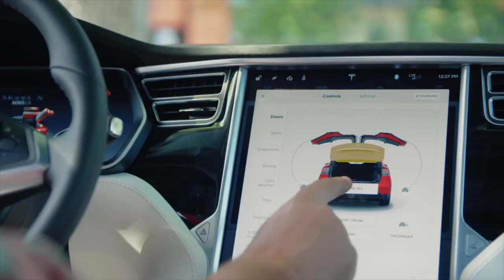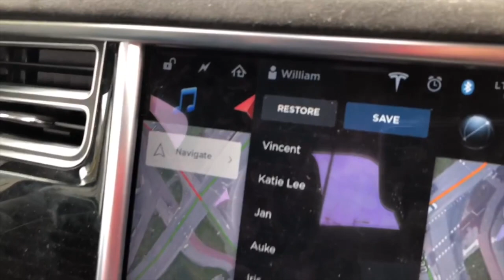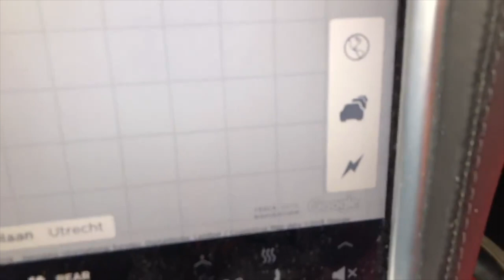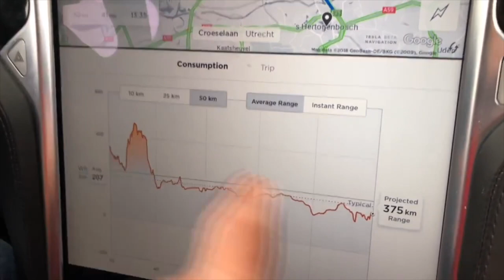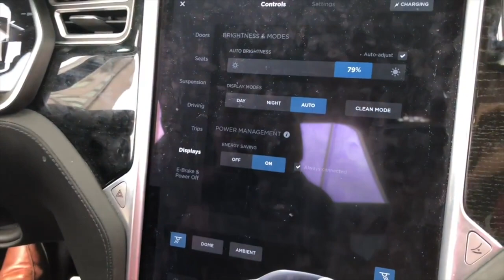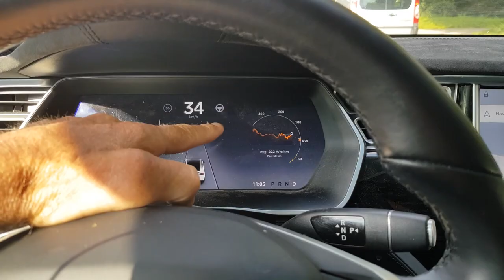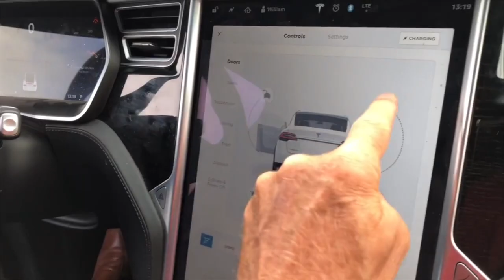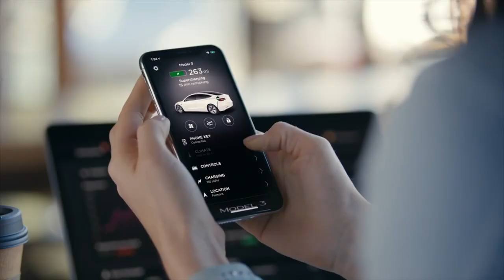Tesla Model X Instructie Video | Volledige Interactieve Handleiding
OPEN BESCHRIJVING VOOR KLIKBARE INHOUDSOPGAVE

Deze video maakte ik voor iedereen die mijn eigen ModelX meeneent, wat ik heel vaak doe! Maar ben jij van plan om een Tesla Model X aan te schaffen, heb je er net een aangeschaft of ben je al een Model X bezitter, maar weet je nog de helft van de functies niet? Dan is deze  video handig. Ook voor iedereen die in detail wil weten wat de auto kan.

De Tesla Model X is net als een Iphone eigenlijk gewoon een hele handige computer met een tal van mogelijkheden. Elke paar maanden komen er weer nieuwe updates met veel nieuwe features.

Klik hieronder naar het gedeelte van de video waar jij vragen over hebt (of kijk hem gewoon van begin tot eind en je weet in 25 minuten alles over de auto!):

00:20 De Sleutels
01:30 De App
02:29 Profiel Instellen
03:58 De Deuren
04:48 Auto Starten
05:15 Het Scherm & Navigatie
15:46 Rijden
17:33 Autopilot
20:04 Parkeren & Laden
22:34 Nieuwe Updates
23:35 Mogelijkheden

Nog meer zaken die erin moeten? Laat het hieronder weten dan maak ik af en toe een nieuwe versie!